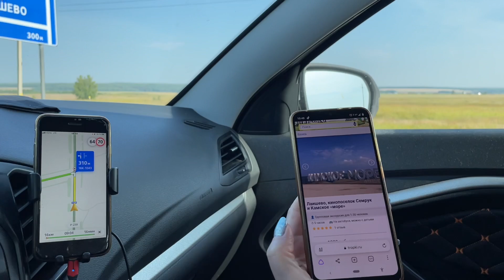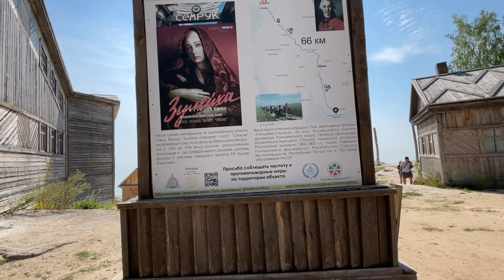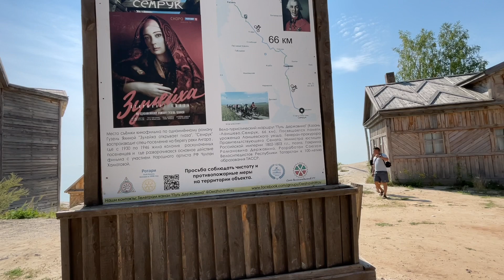В Самару #12 Из Казани заехали в Камское море и на съемочную площадку на Волге😳